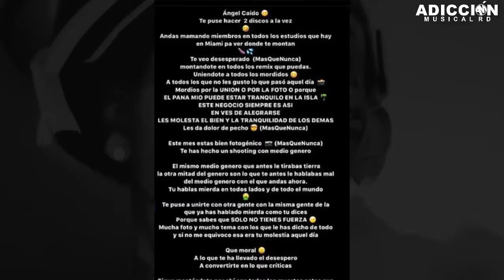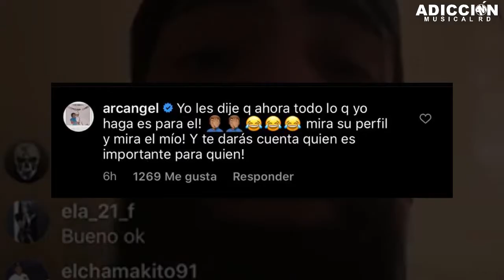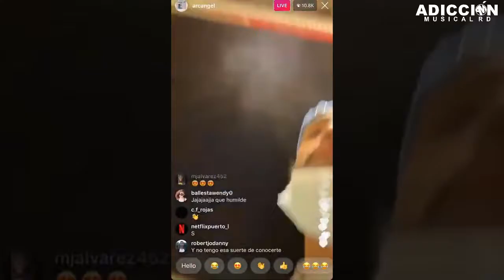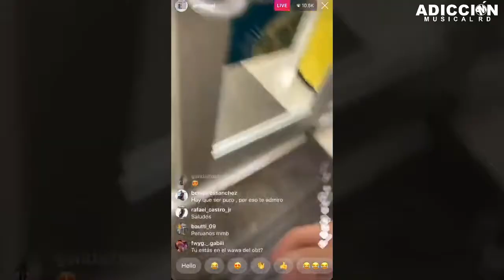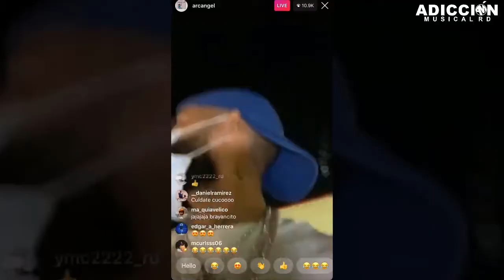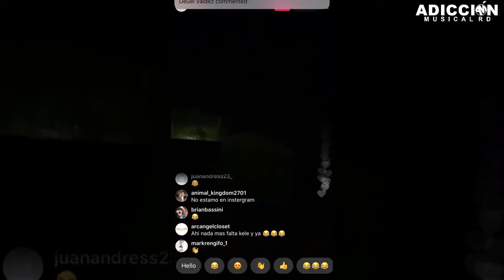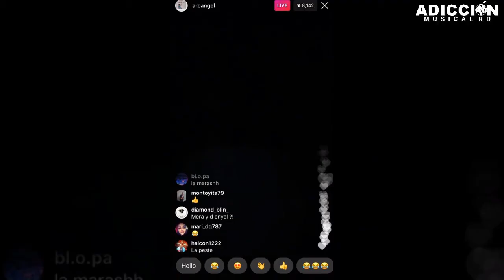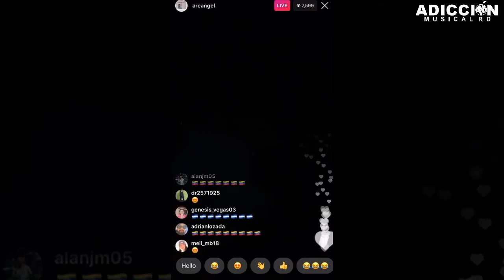Ele A Él Dominio Vuelve a tirar con to’ a Arcángel por Grabar con Bryant Myers REMIX & ARCA RESPONDE